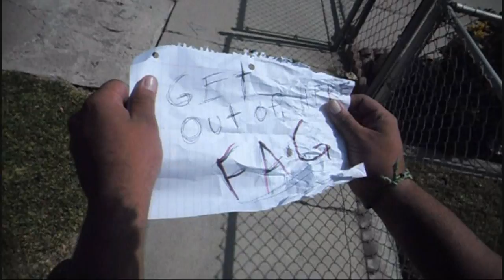Make It Stop Unofficial Music Video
In this video we decided to make a music video on the song Make It Stop by Rise against
The people that come out in this video are me noel jr jonathan and gus.